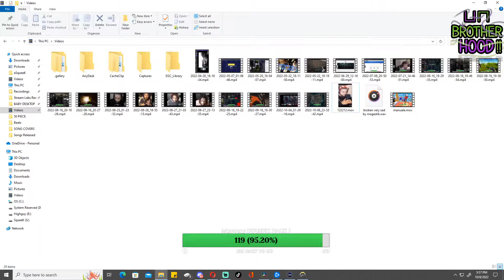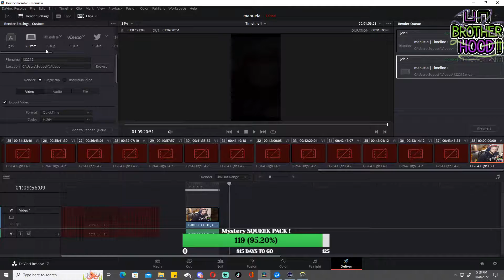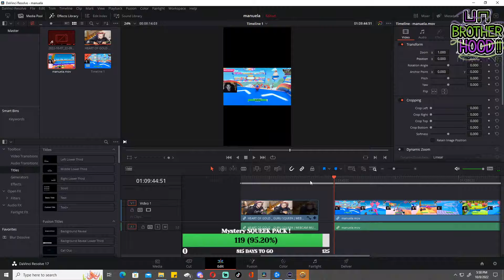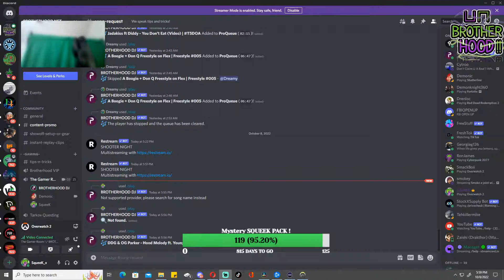OVERWATCH 2 OFFICIAL REVIEW ! 🖖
Come check out what this new Overwatch 2 has to offer ! Maybe some new characters ? Maybe some new maps !